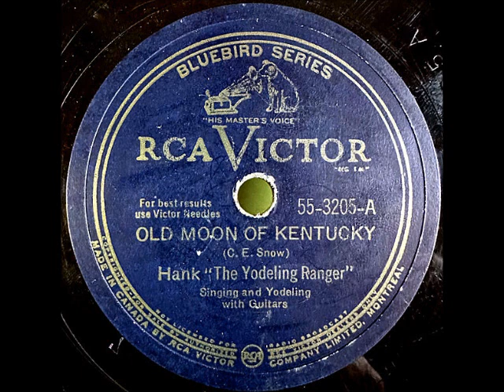Old Moon of Kentucky ~ Hank 'The Yodeling Ranger' with Guitars (1943)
Title: Old Moon of Kentucky
Artist
Album: The Yodelling Ranger (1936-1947) Disc 2
Label: BearFamilyRecords BCD 15587
Composer(s)
Year: #1993
Genre

Sourced from the BearFamily set w/ minor noise cleanup
Please consider supporting my work: